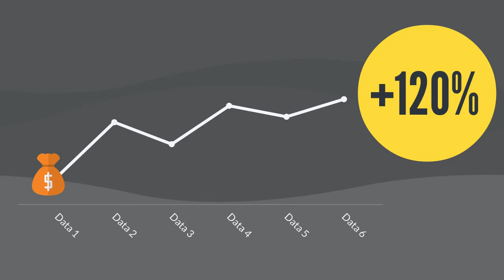This NEW App Makes Us $72.00 Daily On AutoPilot Within Just 3 Minutes Of Clicking A Button!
NO TECH SKILLS | NO INVESTMENT | NO RISK

This Makes Us $50 - $100 A Day...
​Simply Set & Forget...
​Only Takes 3 Mins To Setup...
​Newbies Already Getting Results...
​Attain The Laptop Lifestyle...

You're 3 STEPS AWAY
From Making 3-Figures A Day...
We’ve made it SO SIMPLE, that even if you have no tech skills, no crypto knowledge,
no entrepreneurship skills, 3-figure/day is easily achievable.

Check how simple it is it to get started with this app:

Step 1:

Get access to the software’s dashboard
User-Friendly Interface

Step 2:

Enter Some Simple Details
Fast-installation, 100% done-for-you

Step 3:

Sit Back, Relax & Ride The Profitable Crypto Wave In As Little As 3 Mins Flat!
Scale up to 4 Figures/day with simple maintenance

Our Crypto Mining Platform currently helped a bunch of clients all over the world to making 3-figure/day by tapping into the booming Cryptocurrency market with a done-for-you crypto business that constantly generates high-figures within the crypto market ( we are also using it ourselves )

To: Struggling Newbies...

Re: The Latest Passive Income Opportunity...

Dear Frustrated Newbie,

Are you fed up of struggling to get results online?

Are you sick of shiny objects that don't produce results?

If so, listen up...

We've been quietly banking with something totally different...

Totally different to traditional Internet Marketing methods...

You know things like:
CPA...
​SEO...
​List Building…
​eCom...
​Dropshipping...

Those things are the “OLD WAY” of making money online...
BUT IT'S 2021...
There's a new way... A passive system...

Which requires:

No Tech Skills..

No Effort..

No Work...

No Investment...
You simply just set it up once, it takes 60 seconds...

And then you can sit back like we do and reap the fruit...

It's truly mind-blowing...
What Is This New Method?
Unless you've been living under a rock you've probably heard of crypto right?

Well don't worry it's not even remotely complicated...

Although I understand hearing that word may make it sound like you need a computer science degree...

You honestly don't….

Crypto is literally booming right now...

...It’s an industry set to be worth trillions of dollars

Now is the perfect time to get in on the fun...

And we'll tell you how you can do it without any investment...
Here’s Some Facts
 About Why You Must Take Crypto Seriously:

So you can see now is the BEST time in history to jump in on this amazing new trend...
How Can You Ride This Profit Wave?
It's easy...

We've created a new app that lets newbies benefit from crypto without:

Experience...

Tech Skills...

Lots Of Time...

Investment...
Take A Look At How Much
We’re Making Passively:

Have A Look At What Renowned
Wealth Expert Robert Kiyosaki Says:

Realize This May Be The Most Important Choice Of Your Life…

Say “YES” To MILLIONS & TAKE CONTROL OVER YOUR LIFE.

Discover a proven business opportunity that creates wealth for you with NO RISK.